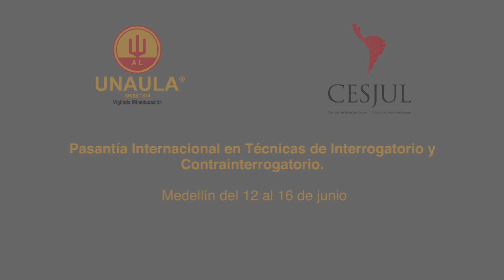Opiniones participante Pasantía CESJUL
Conoce parte de nuestra experiencia CESJUL con participantes de más de 10 países de Latinoamérica. Visita nuestra web e inscríbete a nuestra próxima pasantía!